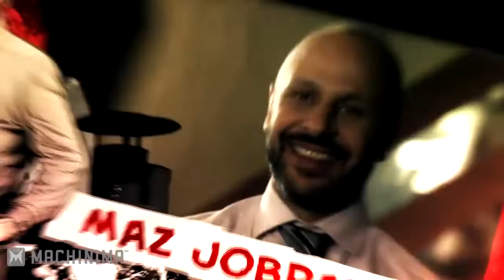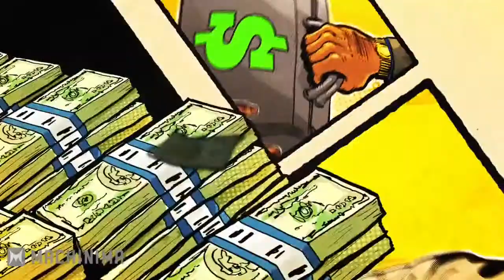Baby Got Back: Tainted Love Chapter 2